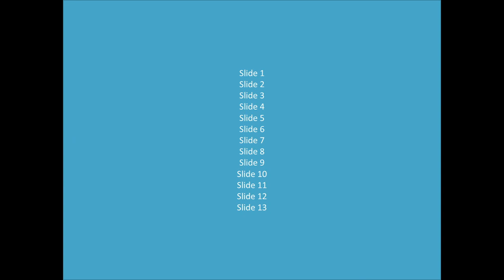Big BFB Voting #11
It's been a while lol.